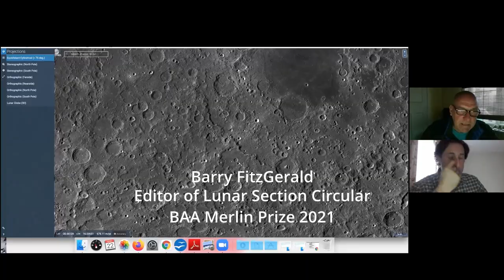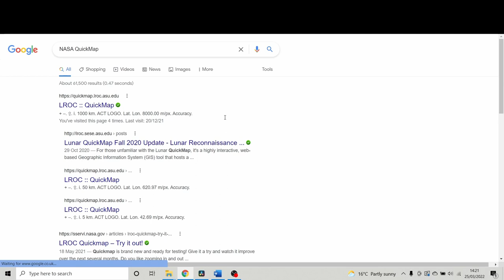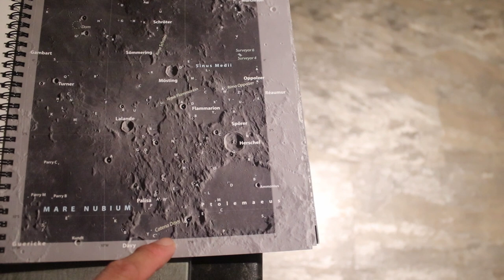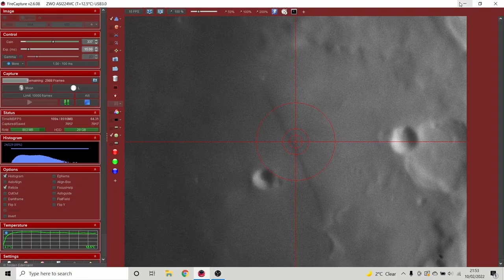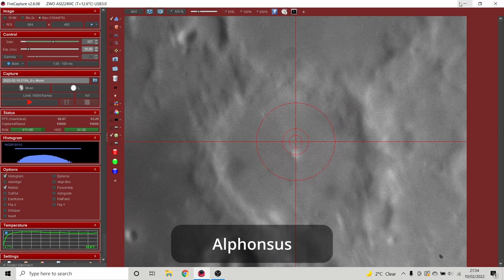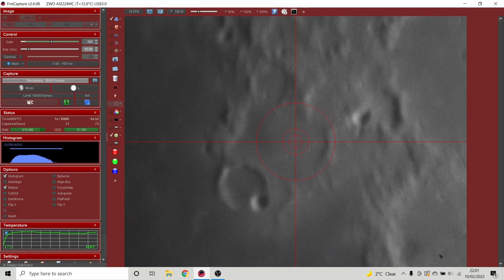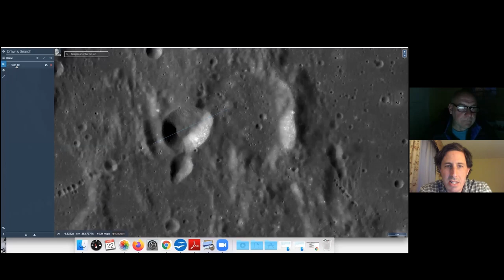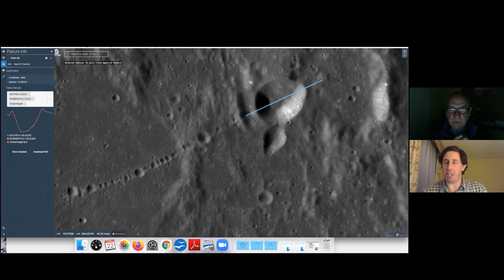Shooting a Comet Impact on the Moon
Imaging an ancient cometary chain impact on the Moon.

Equipment:

Telescope: Celestron C11
Mount: Skywatcher AZ EQ6
Camera: ZWO ASI224MC + 685nm IR filter
x2.5 powermate

Software:

FireCapture video capture
AutoStakkert stacking
Registax wavelet sharpening
Photoshop